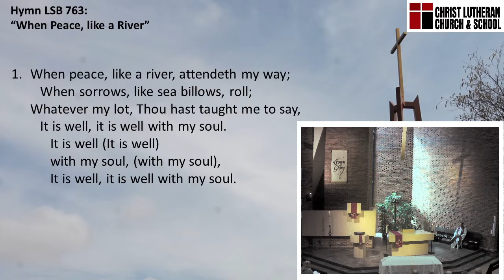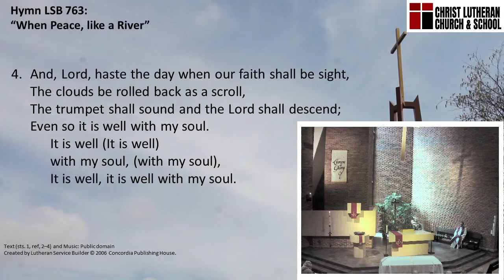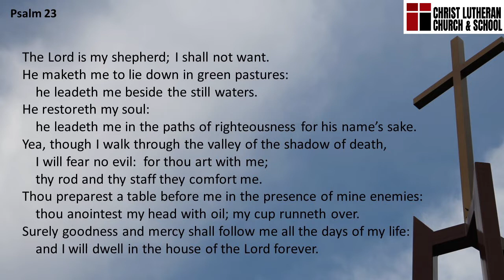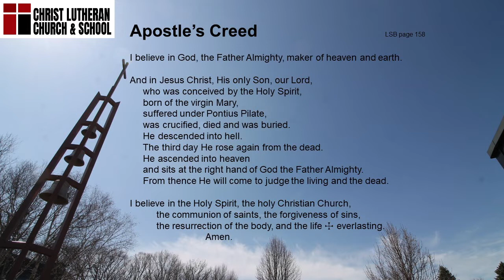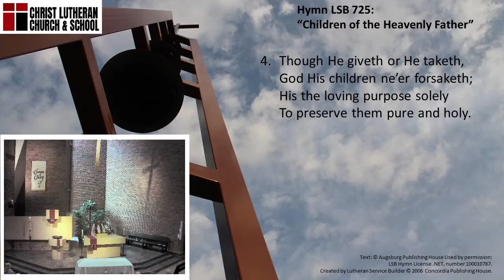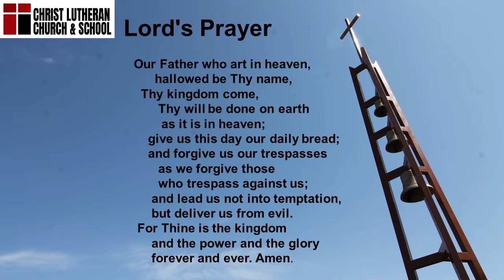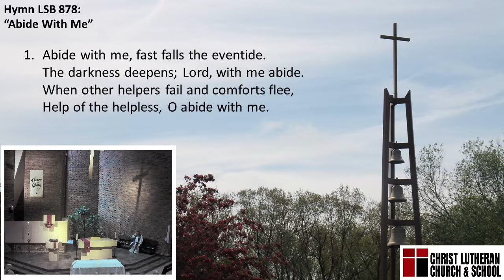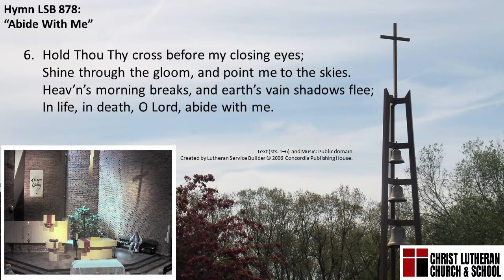2021-03-27 Sally Knuth's Funeral - Christ Stevensville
“The Former Things Have Passed Away”